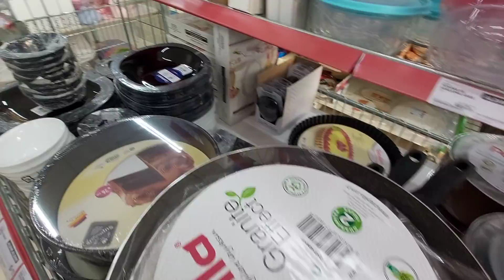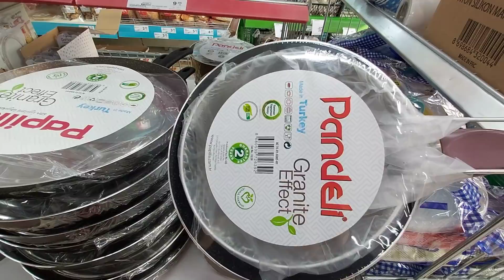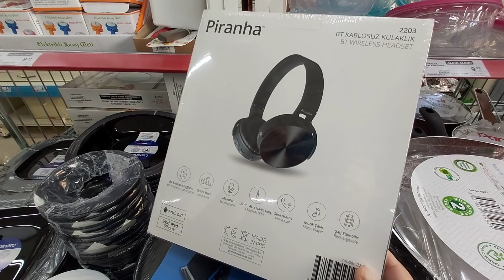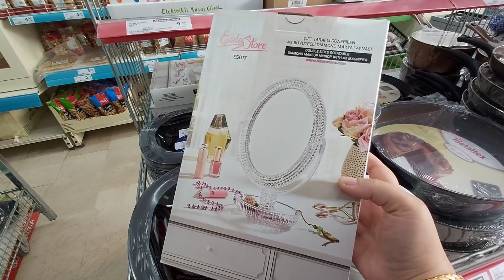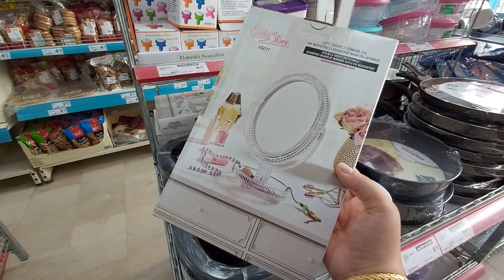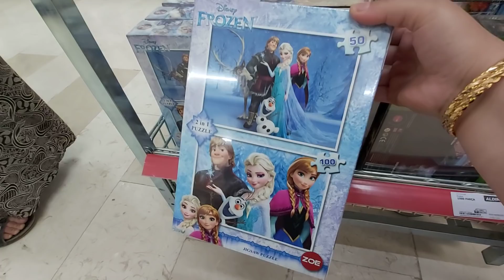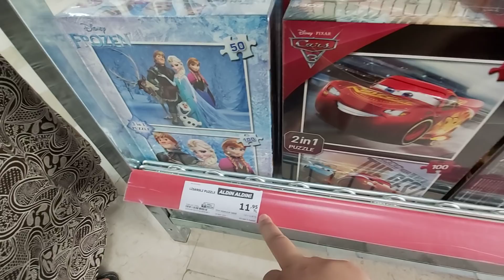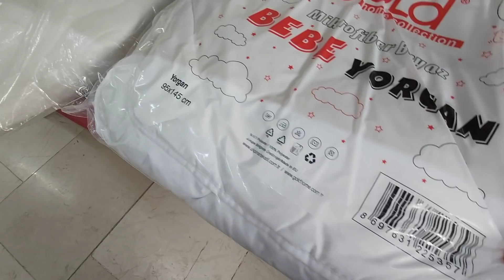A101 AKTÜEL ÜRÜNLER 15 EKİM PERŞEMBE 2020 BU HAFTA A101 DE NE ARARSAN VAR DOLU DOLU ŞAHANE ÜRÜNLER